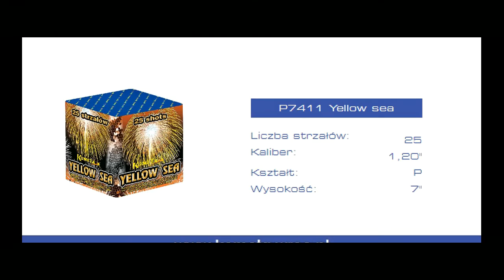KOMETA WYRZUTNIA P7411 - YELLOW SEA